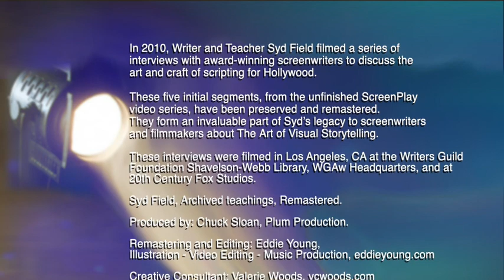Interviewing Simon Kinberg, writer of "Mr. & Mrs. Smith" and "X-Men: First Class.”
In 2010, Master Movie-Story-Structure Teacher Syd Field filmed a series of interviews with award-winning screenwriters to discuss the art and craft of Hollywood scripting.
Syd and Simon Kinberg consider “Mr. & Mrs. Smith.” This talk contains fun insights into one vital scene’s subtext and how it relates to the film’s central idea.